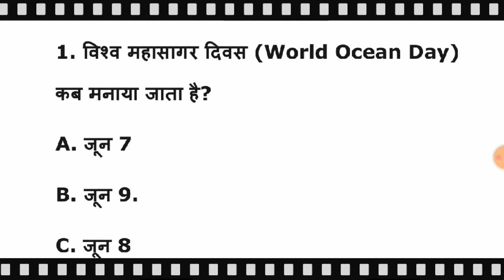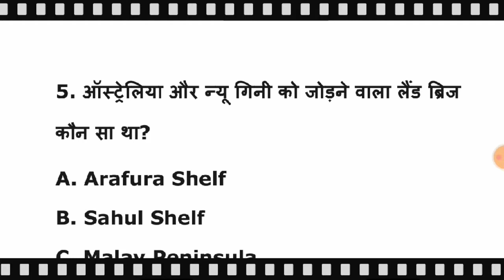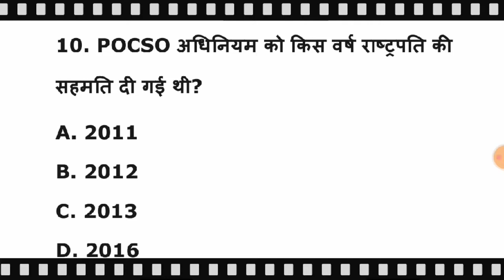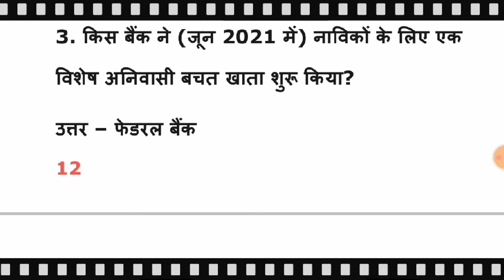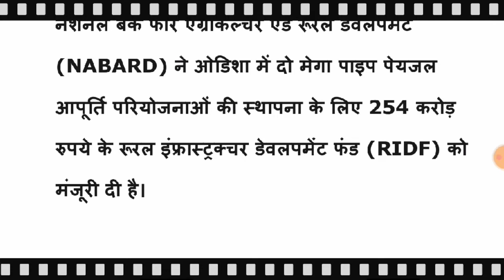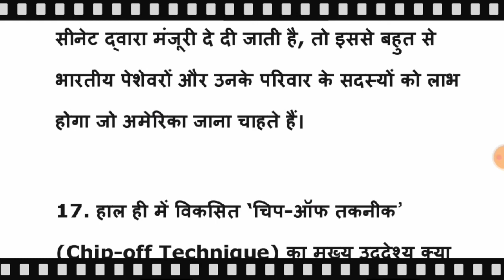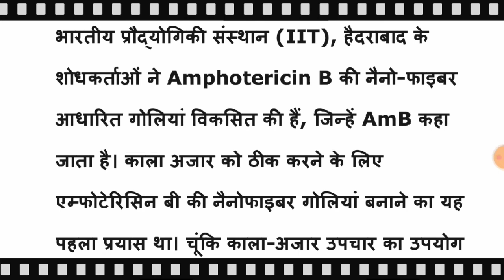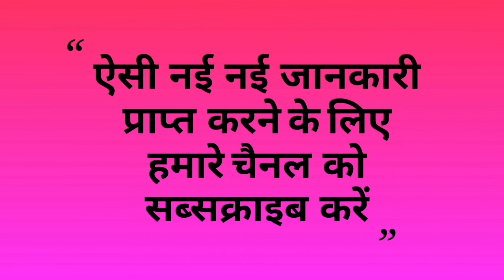bed CURRENT AFFAIRS 2021up bed/up bed entrance exam 2021 preparation/UPSI CURRENT AFFAIRS 2021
up b.ed entrance exam 2021 prepration, bed entrance exam 2021 prepration, be topper, up bed entrance exam date 2021, up bed current affair, bihar bed entrance exam 2021